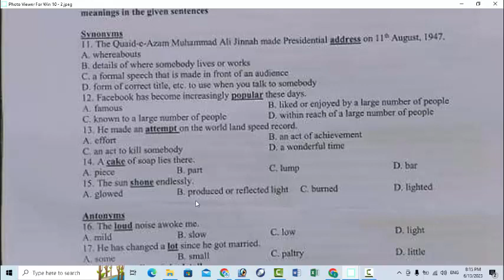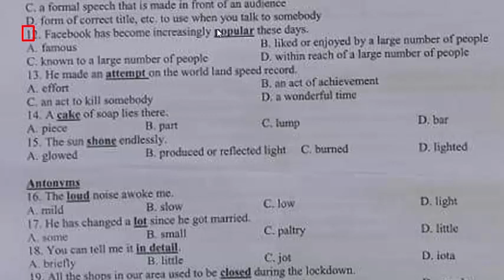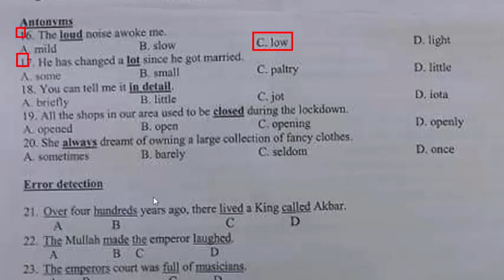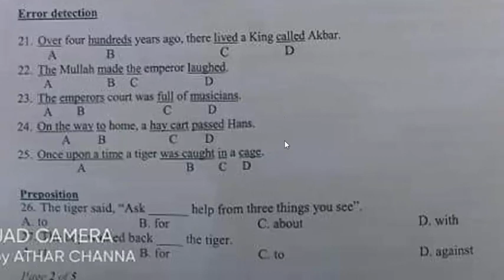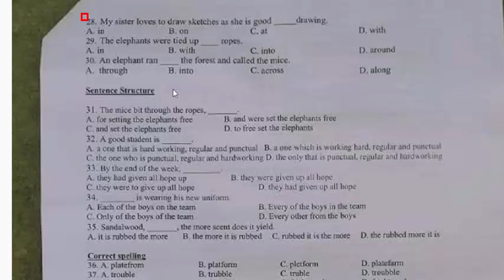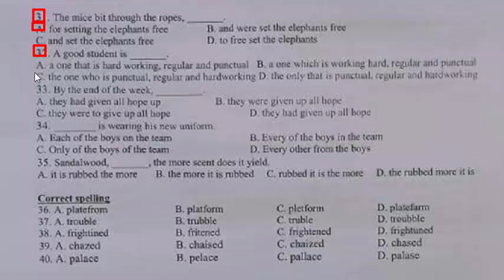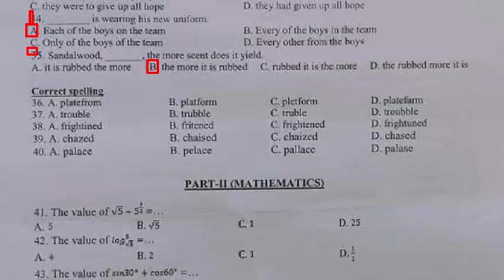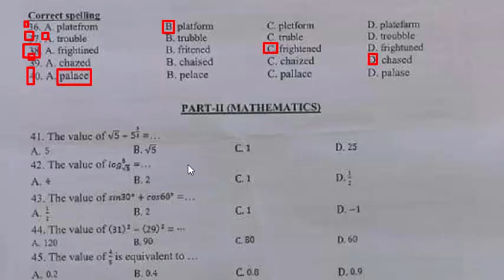STS : IBA 13-06-2023 : Grade 5 to 15 : Intermediate Category paper : Paper - 02: Part - 02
STS Paper -1 : Intermediate Category
Passage for reading comprehension.
Read the following passage and answer the question set below it:
Work is worship. Work is rewarded Great people of the world worked hard. Most of the living people, who are true to themselves, work hard to make their living, provide for their families and help the poor and needy 1. Which of the following may be the most suitable topic or title of the above passage.
2. In what tenses the above paragraph has been written
3. Meaning of underlined word “fetched” is:
4. It appears from the passage that Hazrat Ali (R.A) was ___
5. The underlined word “ground” is:
6. Khalifa Omer bin Abdul Aziz (R.H) refused to hire a servant to help his wife because:
7. The underlined word “living” means:
8. The underlined word “transcribing” means.
9. The underlined phrase “gave away wages” means.
10. People of how many religions are mentioned in the passage.
Synonyms
11. He was always willing to guide and help him.
12. They decided to remain calm.
13. Thank you very much for such kind words.
14. I quite agree with you.
15. You have got a strong point there.
Antonyms
16. Both friends used parallel path to reach their destination.
17. Pakistan and India have hostile relations with each other due to Kashmir issue.
18. Accelerate your pace to meet the deadline.
19. Her candid remarks impressed the higher authorities.
20. Although she is intelligent. She is proud.
Error detection
21. If I will go to bazaar, I will buy a new pair of trousers for you.
22. I would like to know where do you live.
23. Tell me what is your hobby.
24. Bees make honey so we eat.
25. As weather being warm we stayed in.
Preposition
26. Qasim wakes up suddenly ______ the night.
27. He has done a great service ___ me.
28. You have enrolled ___ more than one class.
29. Khalid forgot to wish me ___ my birthday.
30. ______ serious injuries, he managed to play in the last match.
Sentence Structure
31. By the time I picked up the phone, ______
32. ___________, I will explain how the equipment works.
33. Someone is moving downstairs. We had better _____ the police.
34. I’m never on time, _____
35. Go back the way that _____ from.
Correct spelling
51. After reading 7/9 of a book, 40 pages are left. The number of pages in the book is.
52. A drum full of rice weights 4016 kg. If the empty drum weights  1334 kg, the weight of rice in the drum is.
53. the differnce between largest 3 digit number and smallest 3 digit number is.
54.  The present age of Sahil’s mother is three times the present age of Sahil. After 5 years their ages add to 66 years. The present age of Sahil’s is:
55. The two numbers are in the ratio 5:3. If they differ by 18, the required numbers are.
56. Maximum number of right angles in a right angled triangle are.
57. A miniature portrait of Quaid e Azam is square and has an area of 256 centimerters square. The length of each side of the portrait is.
58. A TV was purchased at Rs. 50000 and sold at Rs. 40000. The loss in percentage is.
59.  the value of base in binary number system is.
60. The decimal number 34 can be expressed in binary number system as.